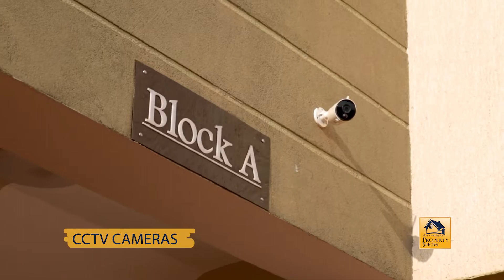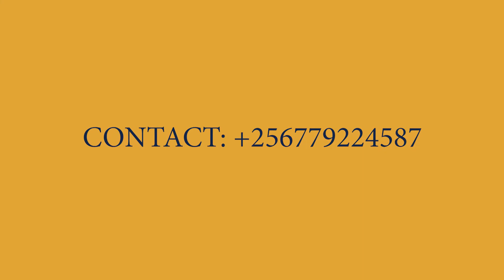QUALITY LIVING IN KAMPALA STARTS HERE!!!!!FURNISHED HOLIDAY APARTMENTS FOR RENT IN KAMPALA, UGANDA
EPISODE 62

TYPE: STUDIO AND 2 BEDROOM FURNISHED APARTMENTS FOR RENT
LOCATION: NTINDA,KAMPALA, UGANDA

MONTHLY RATE (FURNISHED)

        2 BEDROOM: DAILY: $100
                               2 WEEKS: $750
                               MONTHLY:$1500

             STUDIO: DAILY: $80
                             2 WEEKS: $600
                              MONTHLY: $1000

AMENITIES INCLUDE: Ample Parking, Air Conditioning, Free WI-FI ,Amazing Views, Standby Generators, Exclusive Airport Pick-Up & Drop-Off 24/7 Security, Terrace,

PLACES CLOSE TO: 2.3 km from Capital shoppers Kampala, 2.8 km from Jazz Supermarket Bugolobi, as well as 2.9 km from Bugolobi Market.
Lugogo Mall is 2.9 km from the apartment. The nearest airport is Entebbe International Airport, 39 km from West Side Apartments.

FOR MORE INFORMATION /BOOKINGS/ BUSINESS / PROPERTY ADVERTISEMENT AND VIEWING